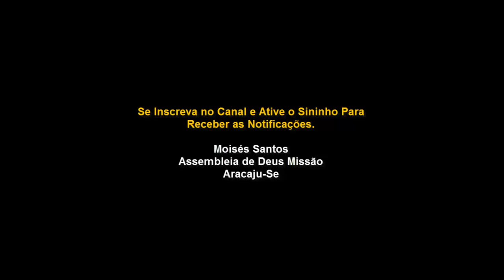Lição 01: Parábola Uma Lição Para a Vida (CPAD 4º Trimestre 2018)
Lição 1 - Parábola: Uma Lição para a Vida CPAD 2018
Lição CPAD do 4º Trimestre de 2018 - As Parábolas de Jesus.
As verdades e princípios para uma vida abundante.

LEITURA DIÁRIA
Seg. Mc 4.33: Jesus ensinava de forma clara
Ter. Mt 4.34: O Mestre ensinava por parábolas
Qua. Mt 13.10-12: As parábolas e o Reino de Deus
Qui. Mt 13.13-15: Fácil para uns, difícil para outros
Sex. Mt 15.15.16: Os discípulos não entendem
Sab. Mc 4.1,2: Jesus ensina uma multidão

Quando estudamos as parábolas de Jesus, com os corações abertos e dispostos a aprender como discípulos verdadeiros, em busca de sabedoria e entendimento das verdades espirituais profundas, nos deparamos com as sábias lições que Ele nos deixou para sermos bem-sucedidos em nossa vida aqui no mundo.

Estudar este conteúdo, como disse Jesus aos seus primeiros discípulos, é um privilégio: "Bem-aventurados são os olhos que veem o que vós vedes, pois vos digo que muitos profetas e reis desejaram ver o que vós vedes e não o viram; e ouvir o que ouvis e não o ouviram" (Lc 10.23,24).

A parábola é uma figura de linguagem que Jesus utilizou com maestria nos seus discursos, para esclarecer seus ensinamentos. Nos evangelhos encontramos nada menos de 40 parábolas, algum autor considera alguma passagem como sendo parábola, aumentando assim o número delas. Eis uma lista, muito considerada:

Dica valiosa: Lendo uma parábola de Jesus podemos fazer estas perguntas:

Para quem grupo de pessoas a parábola foi contada?

Porque a parábola foi contada?

Qual é a moral apresentada pela parábola?

Quais os elementos da parábola?

É conferida alguma interpretação na passagem para a parábola?

Todas as Parábolas do Novo Testamento:

1.Parábola - O bom samaritano — Lucas 10,30-37

2.Parábola - A ovelha perdida — Lucas 15,4-7

3.Parábola - A moeda perdida — Lucas 15,8-10

4.Parábola - O filho (perdido) pródigo — Lucas 15,11-32

5.Parábola - O administrador desonesto — Lucas 16,1-8

6.Parábola - O homem rico e Lázaro — Lucas 16,19-31

7.Parábola - Os servos — Lucas 17,7-10

8.Parábola - A viúva e o juiz — Lucas 18,2-5

9.Parábola - Os talentos — Lucas 19,12-27

10.Parábola - Os lavradores maus — Lucas 20,9-16

11.Parábola - A roupa nova — Lucas 5,36

12.Parábola - O vinho novo — Lucas 5,37-38

13.Parábola - Os dois alicerces — Lucas 6,47-49

14.Parábola - Os dois devedores — Lucas 7,41-43

15.Parábola - O semeador — Lucas 8,5-8

16.Parábola - A lamparina — Lucas 8,16-18

17.Parábola - Os empregados alertas — Lucas 12,35-40

18.Parábola - O amigo persistente — Lucas 11,5-8

19.Parábola - O rico sem juízo — Lucas 12,16-21

20.Parábola - O empregado fiel — Lucas 12,42-48

21.Parábola - A figueira sem figos — Lucas 13,6-9

22.Parábola - A figueira sem folhas — Lucas 21,29-31

23.Parábola - A semente de mostarda — Lucas 13,18-19

24.Parábola - O fermento — Lucas 13,20-21

25.Parábola - Os convidados para festa de casamento — Lucas 14,7-14

26.Parábola - A grande festa — Lucas 14,28-33

27.Parábola - A construção duma torre — Lucas 14,28-33

28.Parábola - O fariseu e o cobrador de impostos — Lucas 18,10-14

29.Parábola - O retorno do proprietário — Marcos 12,1-9

30.Parábola - A semente que cresce — Marcos 4,26-29

31.Parábola - O joio — Mateus 13,24-30

32.Parábola - O tesouro escondido — Mateus 13,44

33.Parábola - A pérola — Mateus 13,45-46

34.Parábola - A rede — Mateus 13,47-48

35.Parábola - O empregado mal — Mateus 18,23-24

36.Parábola - Os trabalhadores no vinhedo — Mateus 20,1-16

37.Parábola - Os dois filhos — Mateus 21,28-31

38.Parábola - A festa de casamento — Mateus 22,2-14

39.Parábola - As dez virgens — Mateus 25,1-13

40.Parábola - As ovelhas e as cabras — Mateus 25,31-36